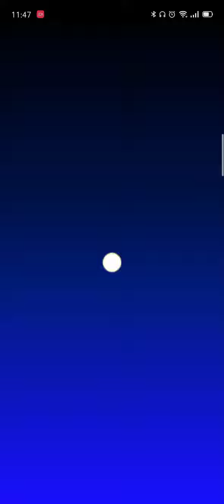How many pulls for Mario (Swimwear) and Rosalina (Swimwear)?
I spent 405 rubies and now I spend 270 rubies.

0:00 Did you guys get Mario (Swimwear) and Rosalina (Swimwear) yet?
0:06 Fake green
0:25 Golden pipe (I got Blue Soda lol)
1:07 Finally fake green
1:37 Thanks for watching, make sure to like and subscribe, enjoy!